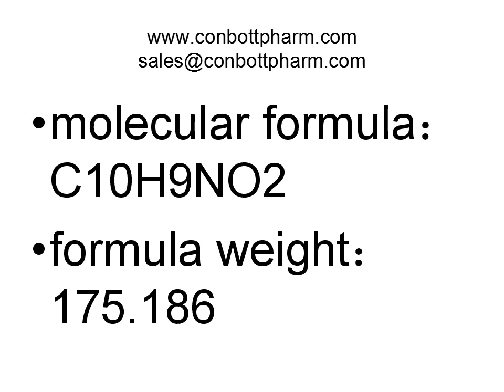6525-45-7,Ethy2-cyanobenzoate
ETHYL 2-CYANOBENZOATE 97 with CAS number of 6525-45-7 has another chemical name 2-Cyano-benzoic acid ethyl ester. It is a white solid which Molecular Formula is C10H9NO2 and Molecular Weight is 175.186. Boiling point: 308.5°C at 760 mmHg, melting point: 63-67 °C, flash point: 143.4ºC. It belongs to C10 to C11, Carbonyl Compounds and Esters categories. You`d better store it at 2-4°C in the dry and airproof conditions. We have the product made to order. Be sure the price, high purity and great quality are your needs.